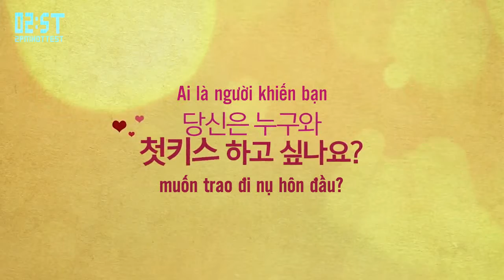[Vietsub - 2ST] [K-Webdrama 2016] 7 First Kisses - Teaser